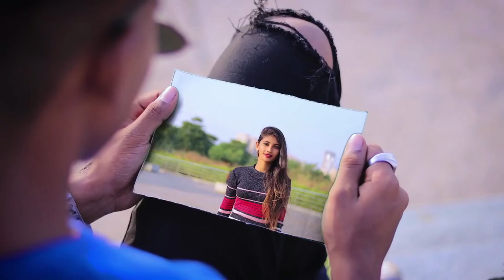08 Kishore Kumar Hits | kishorekumarpuraanegaane​ kishorekumarevergreensong​ oldhitssongs​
08 Kishore Kumar Hits | kishorekumarpuraanegaane​ kishorekumarevergreensong​ oldhitssongs​

किशोर कुमार के पुराने गाने,किशोर कुमार के पुराने गाने दर्द भरे किशोर कुमार के दर्द भरे गाने सुनाइए,किशोर कुमार के दर्द भरे गीत .

I hope you like my video and enjoy your heart. -- At my channel - you will find the best of best romantic and beautiful song through best artists of Bollywood. --
My channel believes that we reached the best music for our audience. we will surely help you out. -- SONG CREDITS: Kishore Kumar -- x"subscribex" , x"likex" , x"commentx".

______________Disclaimer _____________ video is for educational purpose only.Copyright Disclaimer Under Section 107 of the Copyright Act 1976, allowance is made for xx"fair usexx" for purposes such as criticism, comment, news reporting, teaching, scholarship, and research.